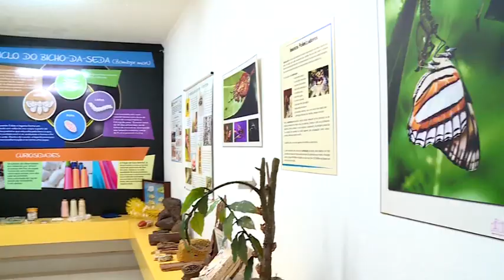Conheça o lugar que abriga diferentes espécies de insetos em SP - Revista da Vida - 25/02/18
Um lugar que abriga as diferentes espécies de insetos da Terra.
Em São Paulo, o Planeta Inseto oferece 25 atrações que mostram o quanto esses bichos estão presentes na nossa vida. Quem conta os detalhes é o repórter Pedro Málaga.

O programa "Revista da Vida" leva para as pessoas a boa notícia, através de entrevistas, reportagens e musicais. Valorizar a figura humana e incentivar boas ações culturais e ecológicas fazem parte do foco do programa, que a cada dia revela uma história de vida e de superação.